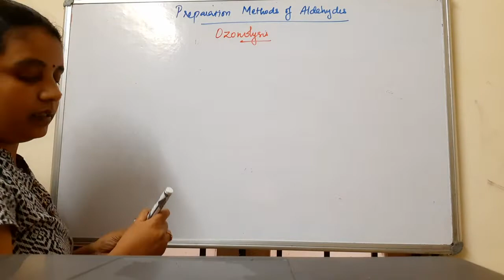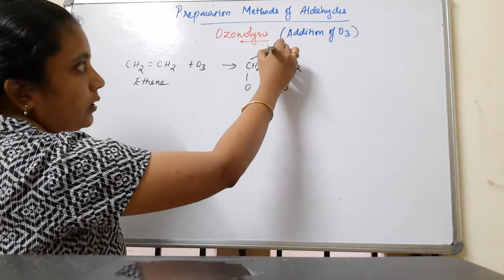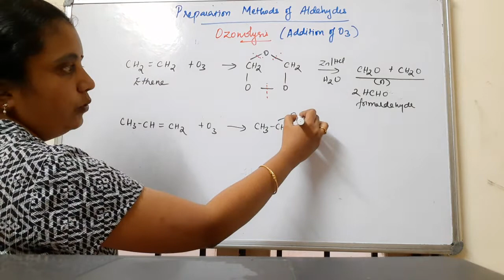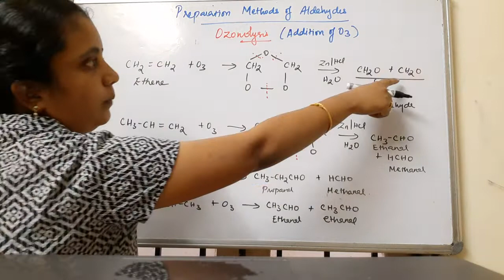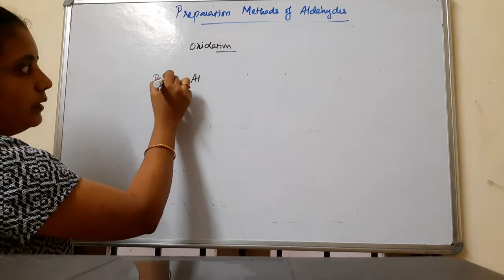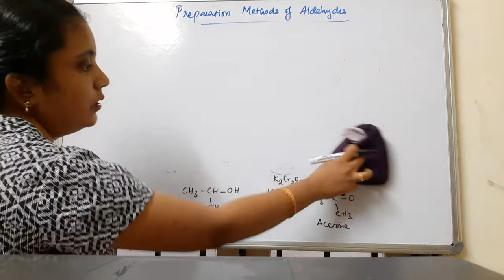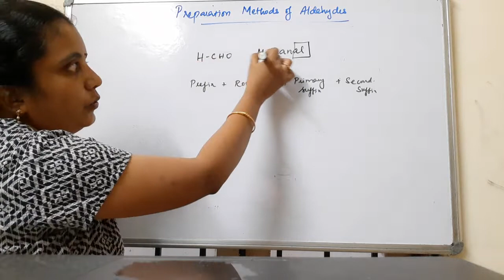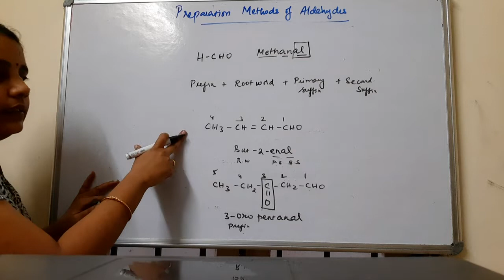Class12 | Preparation methods of Aldehydes | Carbonyl compounds | Ozonolysis | IUPAC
This video explains the preparation methods of aldehydes